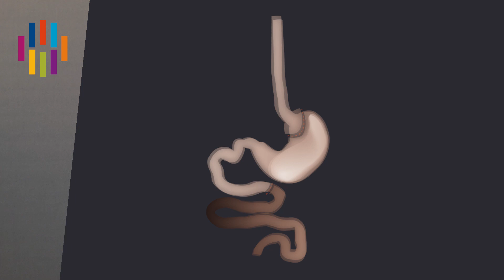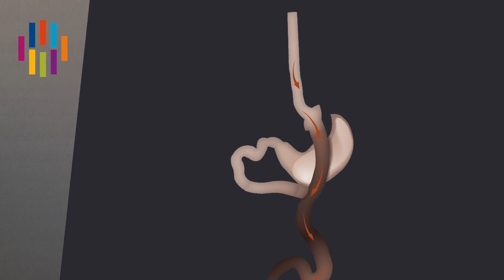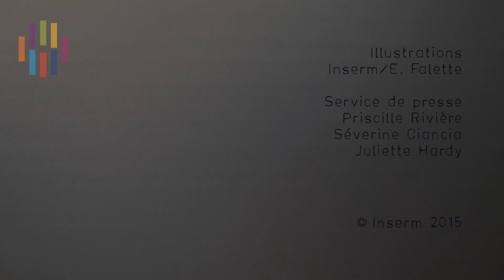L'intestin au secours du diabète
Obésité : la chirurgie corrige le diabète avant même la perte de poids
Chaque année, l’obésité tue 2,8 millions de personnes dans le monde. Face à un poids morbide - et au diabète de type 2  qui en est une conséquence directe - la chirurgie s’impose en dernier recours. Étrangement, chez les patients opérés, le diabète disparait avant et indépendamment de la perte du poids. Des chercheurs de l’Inserm, avec l’aide des médecins de l’hôpital Bichat, AP-HP, révèlent que l’intestin remodelé par l’intervention pourrait être à l’origine de ce meilleur contrôle de la glycémie. Cette étude est parue dans Gastroenterology.